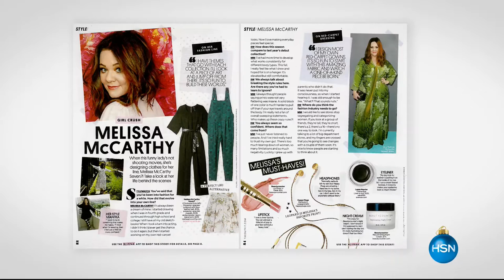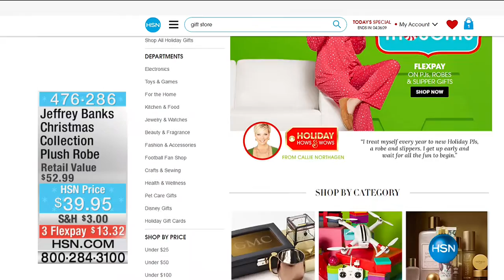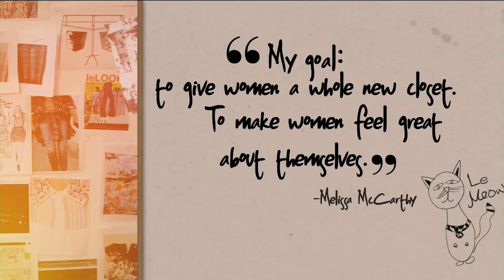HSN | Melissa McCarthy Seven7 11.18.2016 - 07 PM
Fashion collection from award winning actress and designer Melissa McCarthy